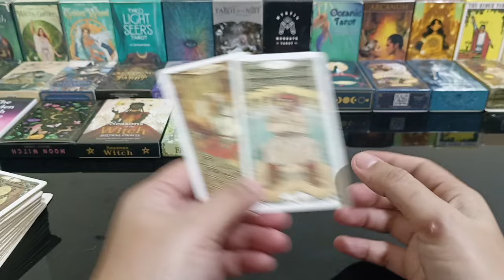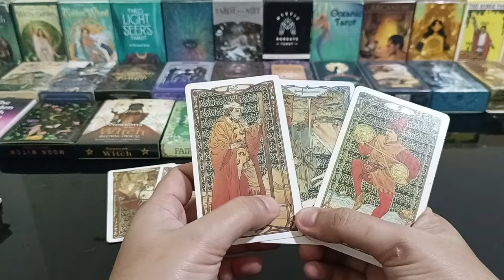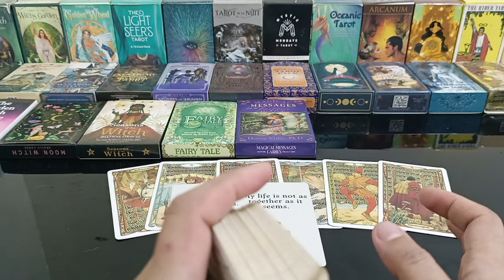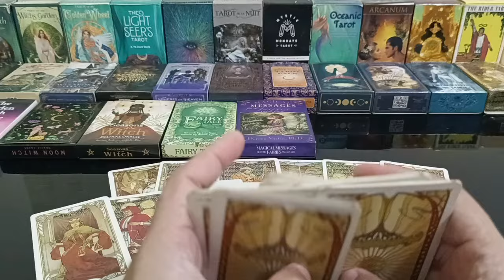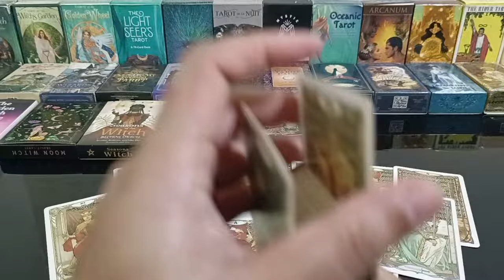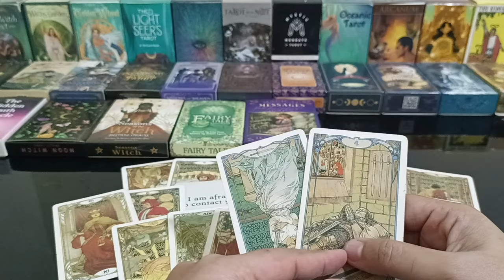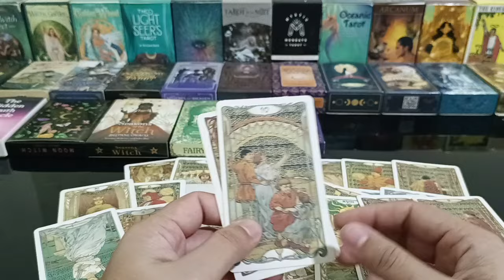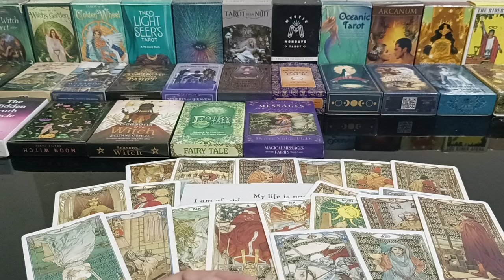kontakin ka parin nya sa kabila ng nalaman nya sayo.may the one na magreach out din